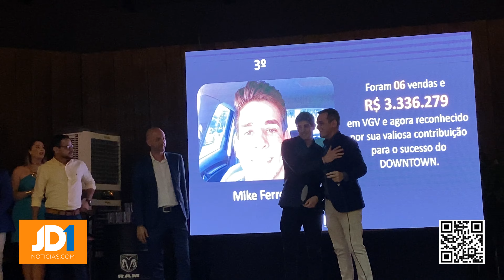JD1TV: HVM festeja venda em tempo recorde do Downtown